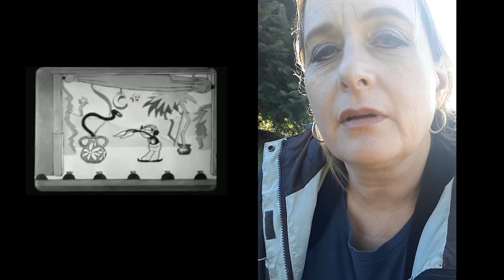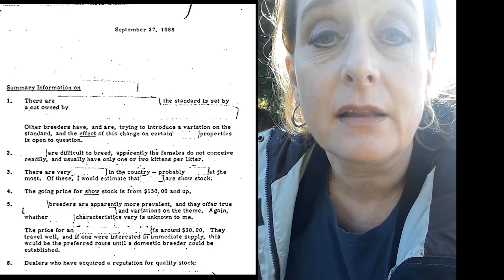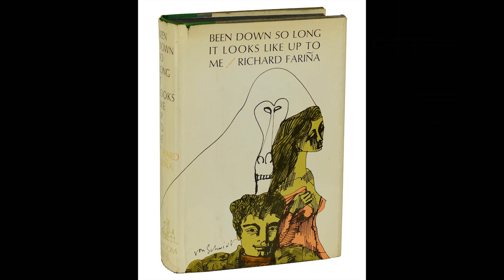Pet assassinations: cats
In this video I talk about the pet cats I've had over the years and what happened to them. In several of the cases the cats' deaths or disappearances had been predicted in my dreams.

Like so many of the attacks or techniques used on me, I believe the attacks on my pets have different goals, some of which appear to be conflicting goals: inflicting trauma seems to be a primary goal. In earlier incidents, cats simply disappeared, something which isn't quite as traumatic as a cat dying.

One of the goals of the cat assassinations may have been to get me to see the patterns in them, and the links to my dreams, and then connect that pattern to other patterns around me, including patterns unusual associated with the deaths of human beings.